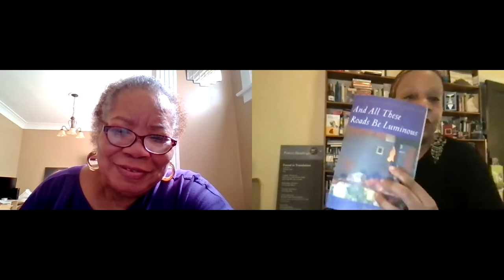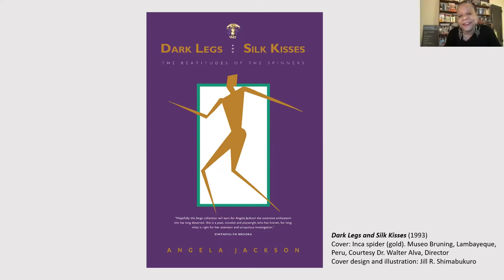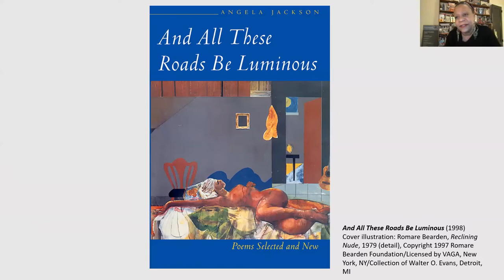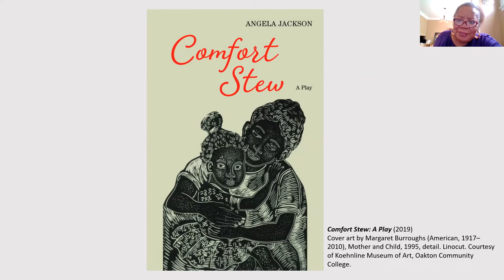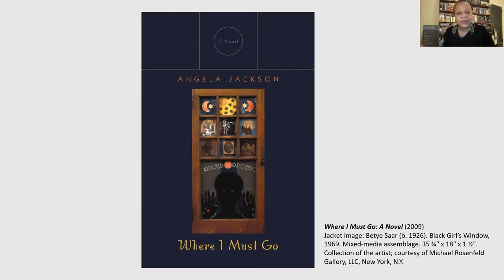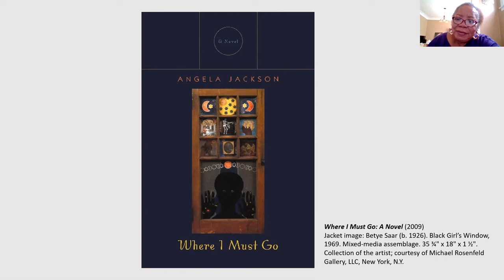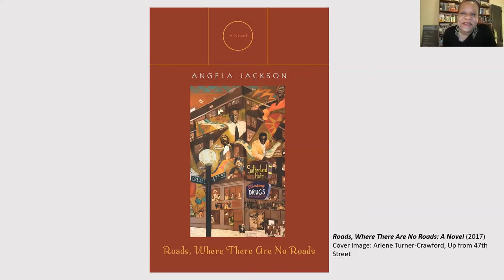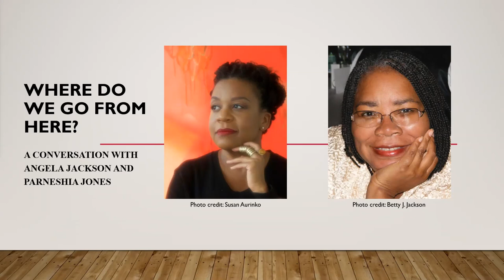Where do we go from here? A conversation with Angela Jackson and Parneshia Jones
A virtual conversation between Illinois Poet Laureate, Angela Jackson, and editor and Northwestern University Press director, Parneshia Jones. In commemoration of National Poetry Month, they discussed what it means to assume roles in direct conversation with the arts and humanity during a pandemic, and why poetry is vital in times of crisis. Both Jackson and Jones also read from their most recent works and discussed their 10-year relationship as author and editor.

Hosted by the Northwestern Alumni Association and Northwestern University Libraries.